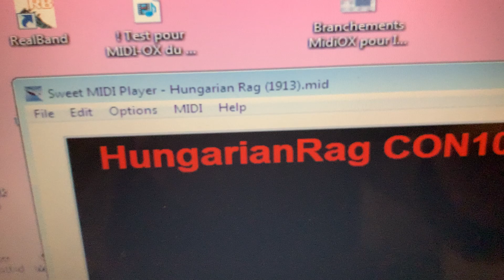Pianola: Hungarian Rag (Arlington) Piano solo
Joué par pianola de 1915 midifié.